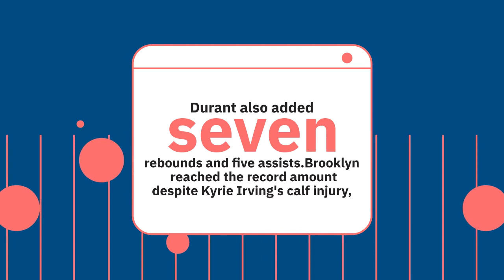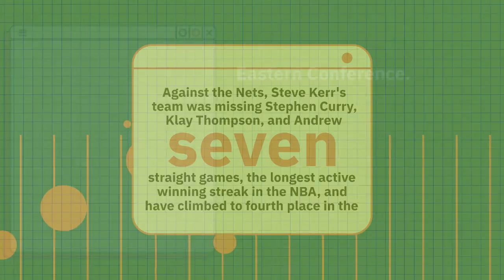The Brooklyn Nets set a franchise record with 91 fiest half of their rout of Golden State Warriors.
The Brooklyn Nets defeated the Golden State Warriors 143-113 on Wednesday, setting a franchise record and scoring 91 points in the first half, which ranks third all-time in NBA history.

The Warriors scored 92 points against the Chicago Bulls in 2018, breaking the record of 107 points set by the Phoenix Suns against Denver in the first half of that year.

drag_indicator

Edmond Sumner was the team's second-highest scorer with 16 points off the bench, while star player Kevin Durant scored 21 of his 23 points during the team's first-half rout.

add_circle

Durant also added seven rebounds and five assists.Brooklyn reached the record amount despite Kyrie Irving's calf injury, who was absent.